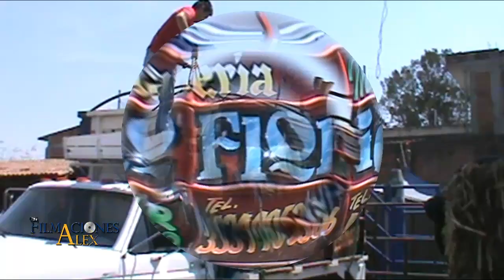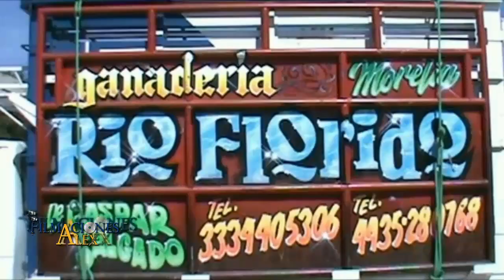ALGO DE LO QUE ACONTECIO EN EL JARIPEO EN UMECUARO MICH 31 DE MARZO ,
GANADERÍA RIÓ FLORIDO DEL AMIGO GASPAR SALGADO  SE PRESENTO CON 2 PODEROSO EJEMPLARES QUE DIERON UN BUEN ESPECTÁCULO ALA AFICIÓN JARIPELLERA  Y FILMACIONES ALEX LA VENADA PRESENTE